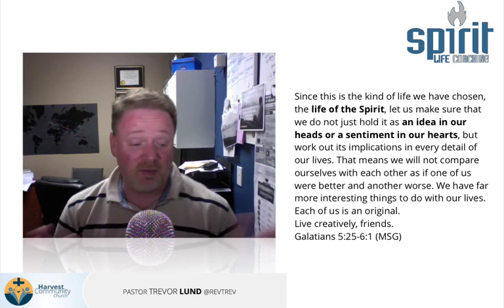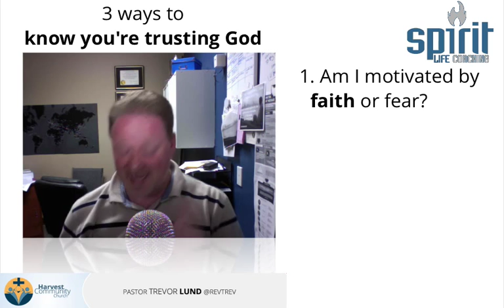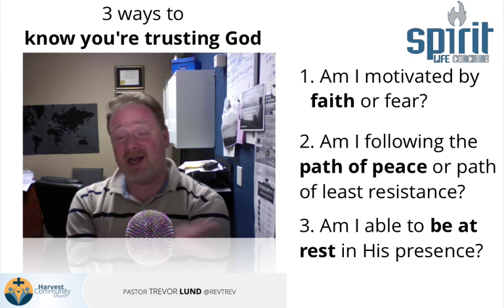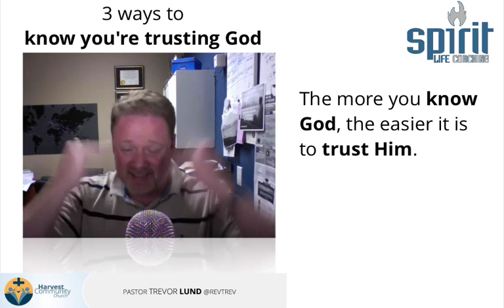3 ways to know that you're trusting God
In this Spirit Life Coaching Trevor Lund of shares 3 ways to know that you're trusting God